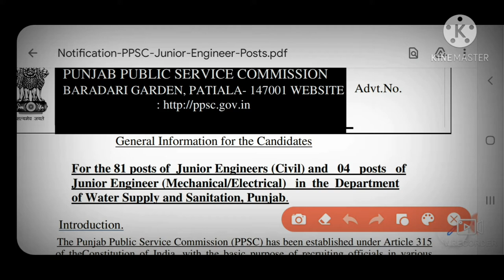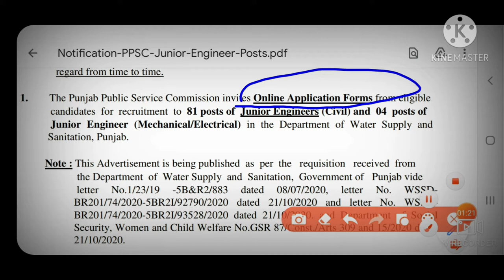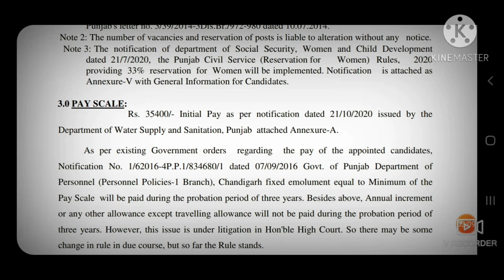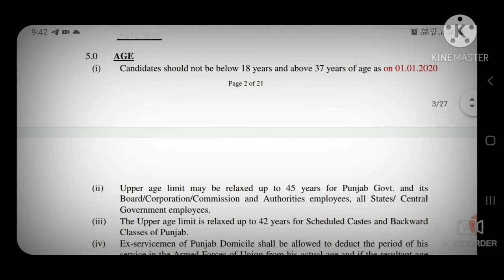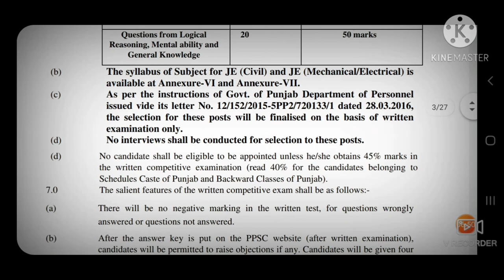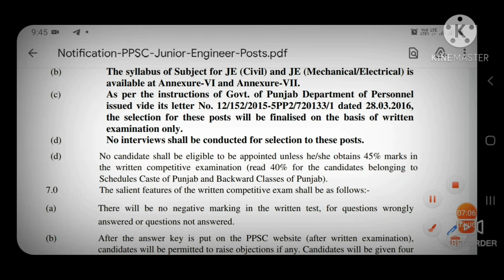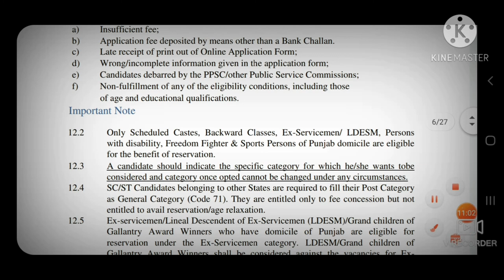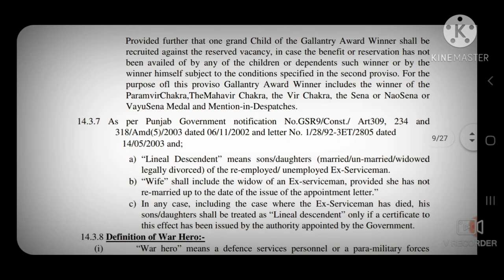PPSC 85 POSTS JUNIOR ENGINEERS CIVIL & (MECHANICAL/ELECTRICAL) APPLY ONLINE PROCESS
This Video is about the details of PPSE Recruitment 2020 JE Civil & Mechanical/Electrical